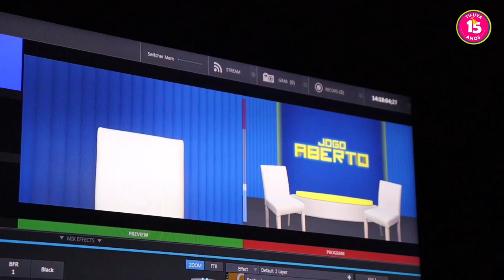TV UVA - 15 ANOS DE HISTÓRIA - PARTE 1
15 anos de história e é óbvio que não deixaríamos passar em branco, né?
Essa matéria foi exibida no dia do nosso evento e ela foi tão especial, trouxe tanta lembrança boa que resolvemos torná-la pública e anunciar que em breve teremos a segunda parte, com novos convidados e novas histórias.